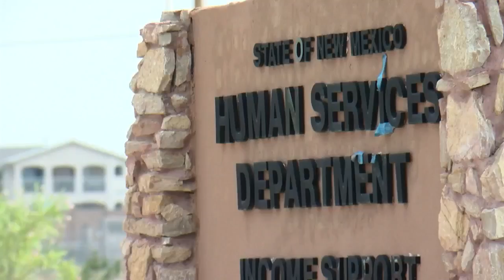Nine months later, pregnant Albuquerque woman still missing